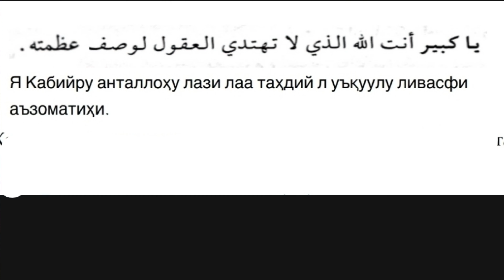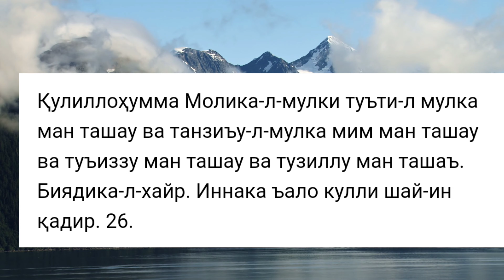Қарздан қутилиб бой батавлат бўлиш ЭНГ кучли йўли.